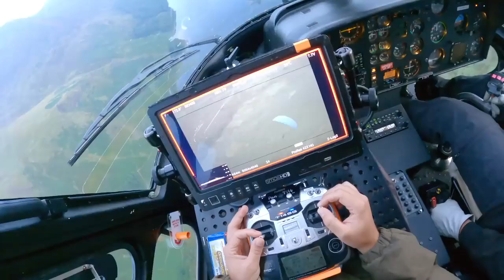Mission: Impossible – Dead Reckoning Part One | Speedflying Behind-The-Scenes - Tom Cruise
This is one of the most dangerous sports in the world. Go behind-the-scenes with Tom Cruise speedflying in MissionImpossible - Dead Reckoning Part One, only in theatres July 12.

Starring Tom Cruise, Rebecca Ferguson, Simon Pegg,  Hayley Atwell, Vanessa Kirby, Pom Klementieff, Cary Elwes, Henry Czenry, Greg Tarzan Davis, Shea Wiggam, Fredick Schmidt, Mariela Garriga, Christopher McQuarrie

Connect with MissionImpossible